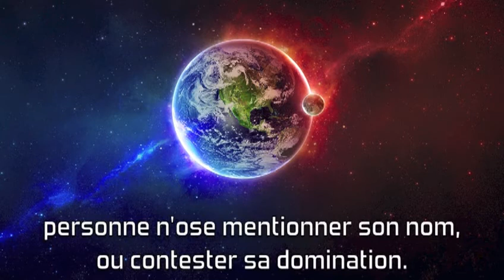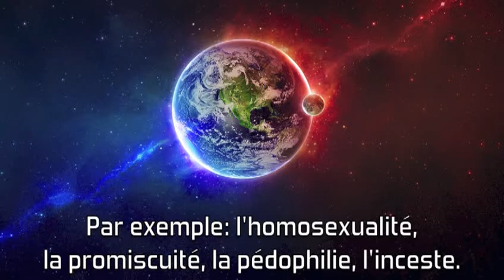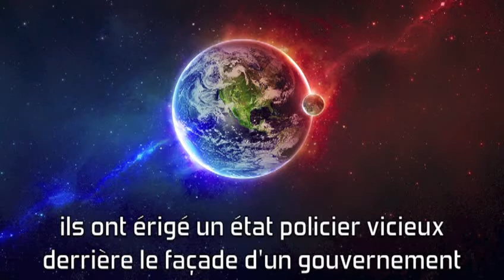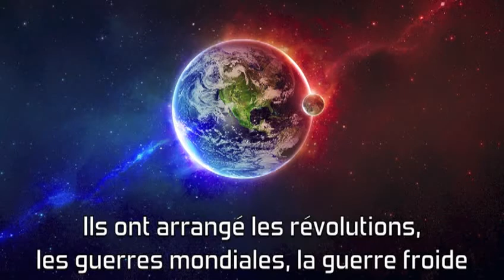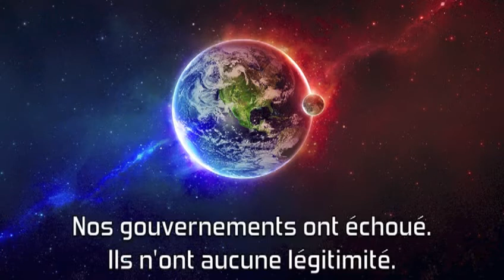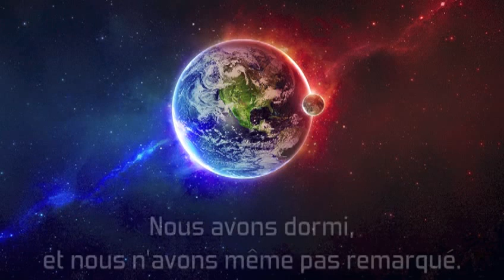Illuminati VS Humanity VOSTFR VIDEO